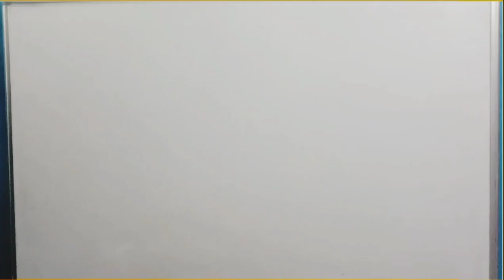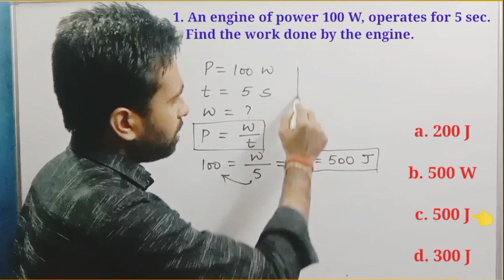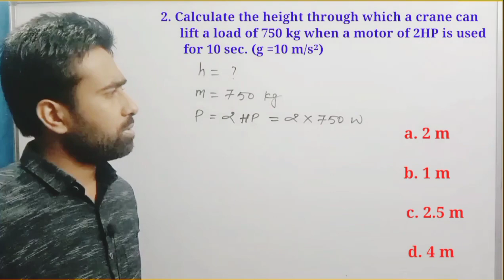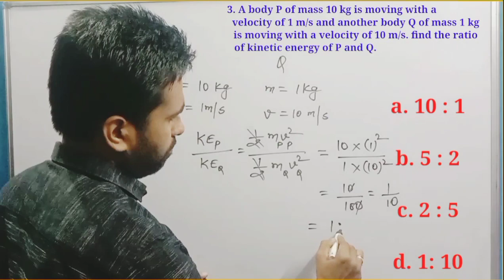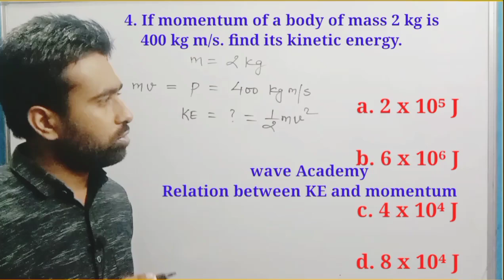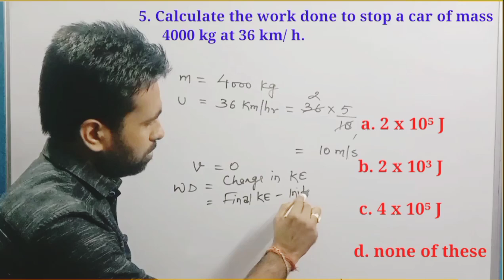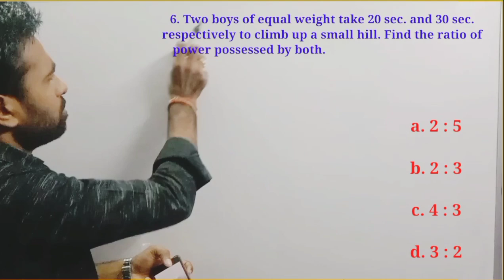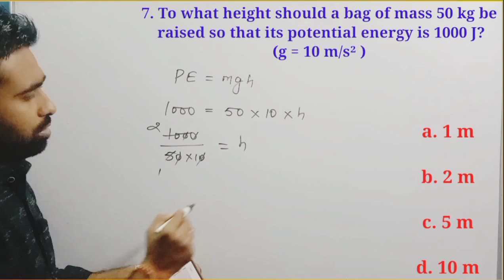Work Energy and Power MCQs || Numericals || Class 10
Dear students in this video we will cover all important questions of chapter machines.

MCQs : class 10: Machines

MCQs : Work, Energy and Power

MCQs: Refraction of light

MCQs: Lenses, Class 10

MCQs : chemistry|| The periodic table

ICSE : Class 10 : Principle of moments

ICSE : Class 10 : Machines Numericals
MA, VR and EFFICIENCY

ICSE : Class 10 : Kinetic Energy : Work, Energy and Power

ICSE : Class 10 : Relation between kinetic energy and momentum

ICSE : Class 10 : Potential Energy